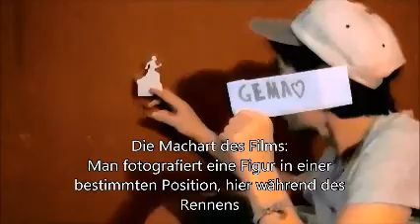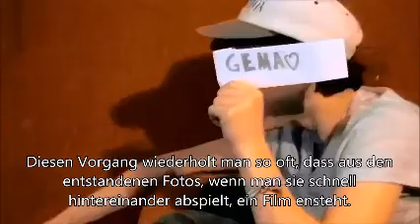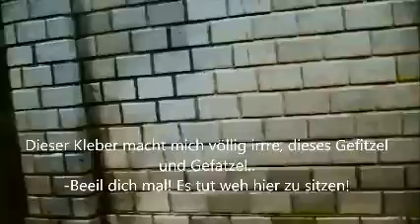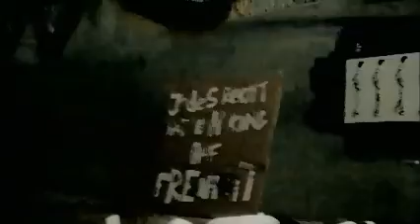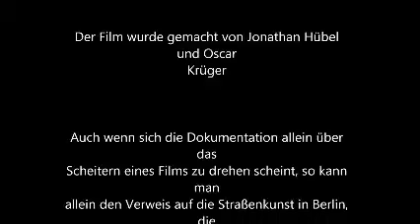Berlin in F-Moll.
Scheitern statt eitern- Von Jonathan Hübel und Oscar Krüger! WernerVonSiemensGym